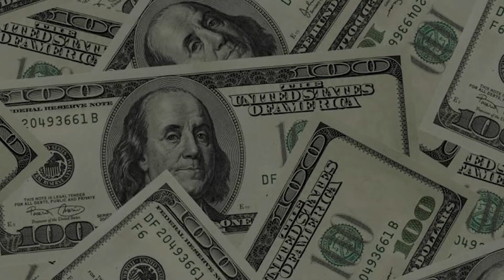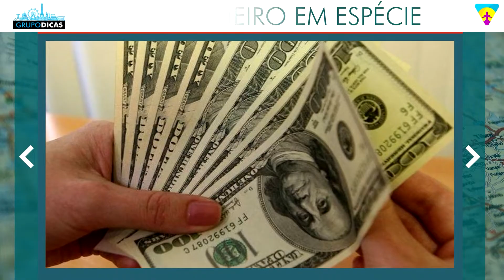☑️Como levar dólares para os EUA mais barato! Casa de câmbio? Cartão de crédito? Conta global?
Dicas rápidas de viagem sobre como levar dinheiro aos EUA de forma rápida, prática e segura e todas as dicas para enviar seu dinheiro sem burocracia e dor de cabeça!
Nessa página você vai encontrar todos os links que citamos no vídeo e os links importantes para você montar sua viagem aos Estados Unidos. Uma forma de mantermos todos eles em um único lugar, atualizados e da forma mais organizada possível. Nessa página você vai encontrar tudo que precisa para montar sua viagem, sempre com os melhores preços e serviços. E muitos descontos que negociamos sempre com as empresas e já estão dentro desses links automaticamente! Já salva essa página que você usará muito no planejamento da viagem.

Espero que tenham gostado das dicas rápidas de viagem sobre quanto levar e como levar dinheiro aos EUA!